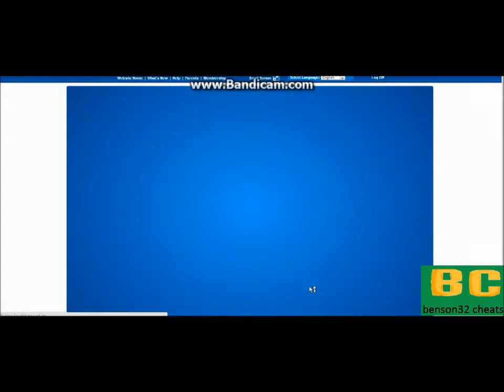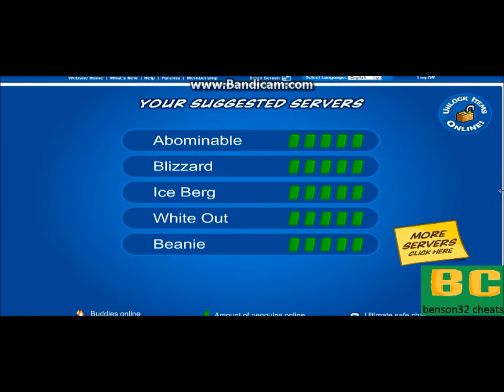unlocking the bling bling necklace club penguin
it rocks. IT CAN ONLY BE USED ONCE